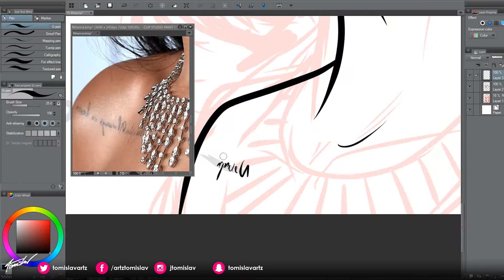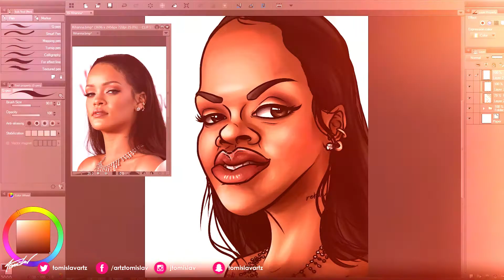Drawing Rihanna - 15/31 Caricatures [@Rihanna] (Inktober2016)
► 31 Daily Caricatures Challenge (Part of Inktober)
Jake Parker made Inktober to practice his Inking skills. I am more of a digital guy and really need to step up my caricature game. I decided to draw a caricature every single day. If I miss one single day - I am giving away a free portrait to my viewers (for each day I miss). Let's all have fun!

►►SOCIAL/SHOPS◄◄
Modern T-SHIRTS: shirts.tomislav.at
Get Art: order.tomislav.at
►Artwork Detail
Program: Clip Studio Pro (Manga Studio)
Totaltime: 1h